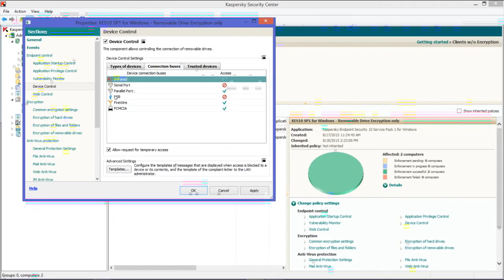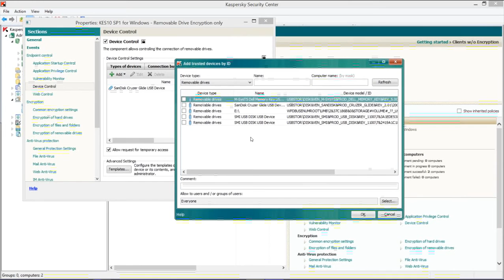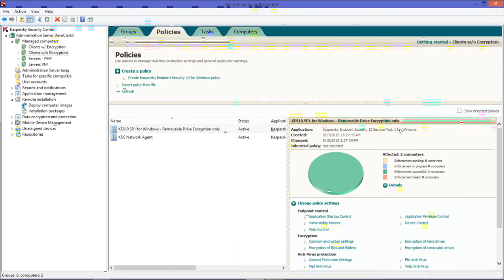Deploying and Configuring Kaspersky Device Control Policy